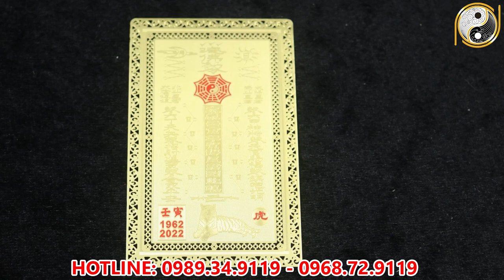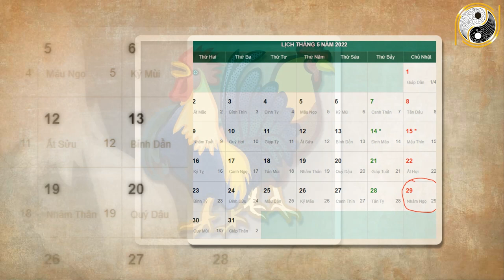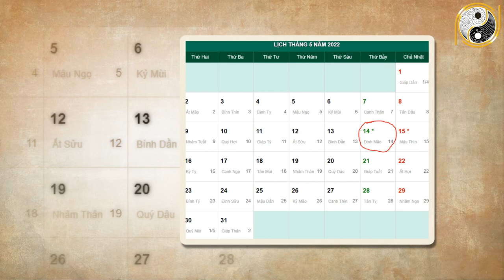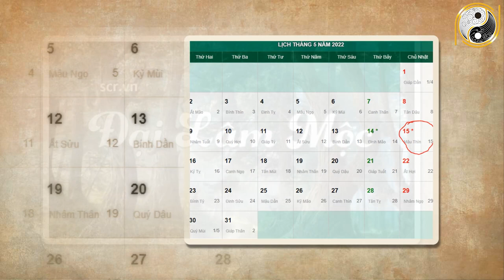Xem Tử Vi Kỷ Dậu 1969 Năm 2022 Tháng 4 Âm Lịch Trúng Số Cực MẠnh Đổi Đời Sạch Nợ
01. Linh phù giải hạn
02. Hồ lô hóa giải Ngũ Hoàng
03. Mai Hoa Phú Quý
04. Gương bát quái tinh cầu
05. Kim bài thái tuế 2023
06. Vòng tam hợp Dần Ngọ Tuất
07. Vòng tam hợp Thân Tý Thìn
08. Vòng tam hợp Hợi Mão Mùi
09. Vòng Tam Hợp Tỵ Dậu Sửu
10. Bát bảo tâm kinh
11. Minh Quang pháp bảo cầu
12. Minh Quang pháp bảo lục giác
13. Tỳ Hưu Lộc Tài (Đồng)
14. Tỳ Hưu Khai Vận ( Bạch Ngọc)
15. Bách Niên Tụ Tài ( tụ tài lộc)
16. Song long ngọc ấn ( ấn thăng quan)
17. Kim bài ngũ Lộ Thần Tài
18. Hồ lô bình an ( treo xe)
19. Móc khóa văn xương
20. Ống bút văn xương gỗ đào
21. Bút văn xương gỗ đào
22. Bút văn xương gỗ đào nhỏ
23. Hoa mai kim tiền ( mạ vàng )
24. Các vật phẩm phong thủy khác Xem Tử Vi Kỷ Dậu 1969 Năm 2022 Tháng 4 Âm Lịch Trúng Số Cực MẠnh Đổi Đời Sạch Nợ